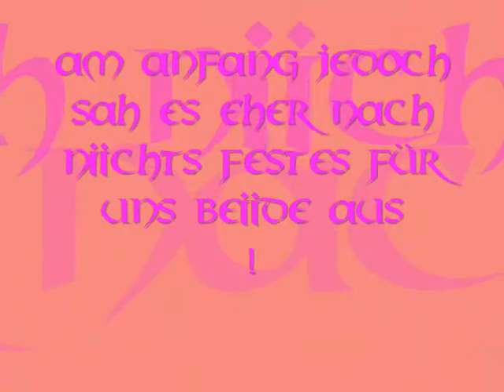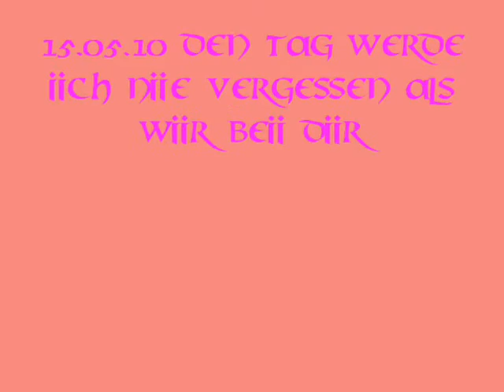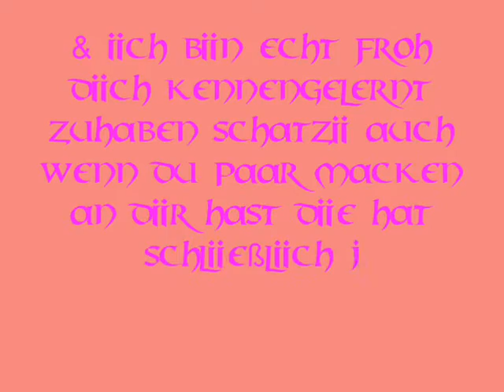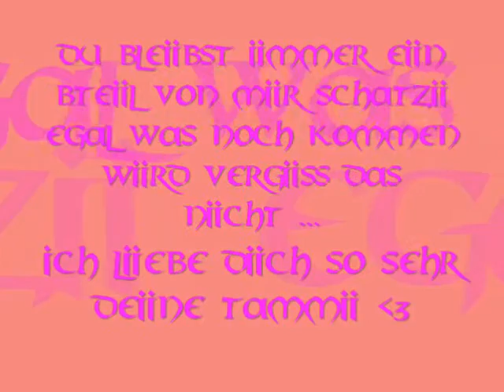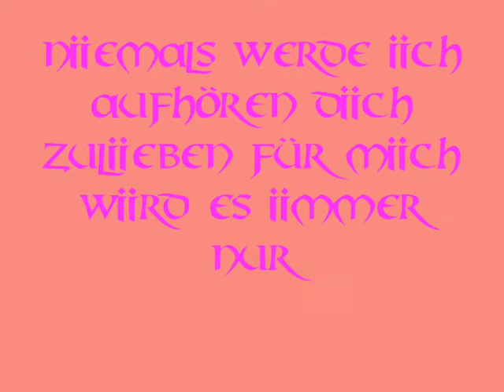[ ♥ ] Tammii & ChriiS - EiNE LiEBE DiE BiS iN DiE EWiGKEiT GEHT ! [ ♥ ]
Tammii & Chriis eine Liiebe diie biis iin diie ewiqkeit geht

iCH LiEBE DiCH ÜBERALLES SCHATZiii !!!

WiLL DiiCH NiiE VERLiiEREN :)

DU BEDEUTEST MiiR SO ViiEL :)

 [ ♥  ]iiLU !  [ ♥ ]